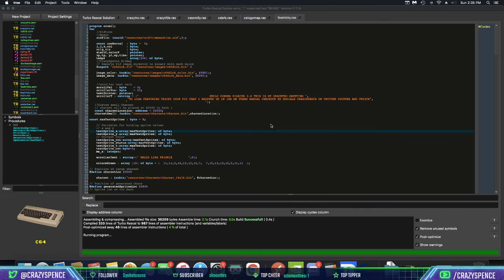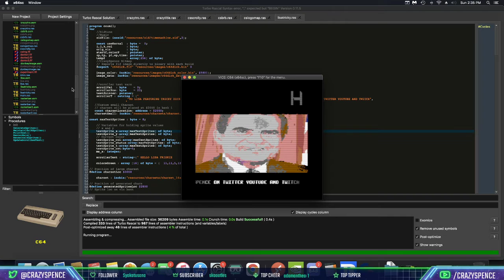Commodore 64 - Trolling Lisa with a cracktro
Lisa Ha ha reacted when replied to a meme on how Grandparents would've written huge letters to women and now all they get are d*ck pics and I said "What about a C64 Cracktro greeting" so an hour later here we are and for the extra troll I put a C64 rendered picture of Richard Nixon.